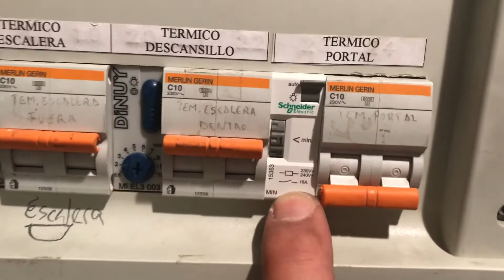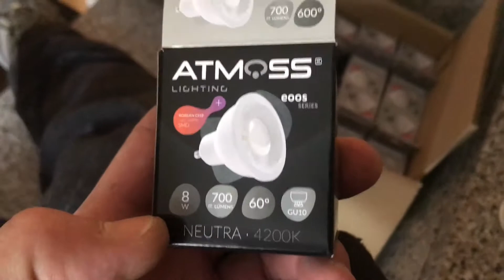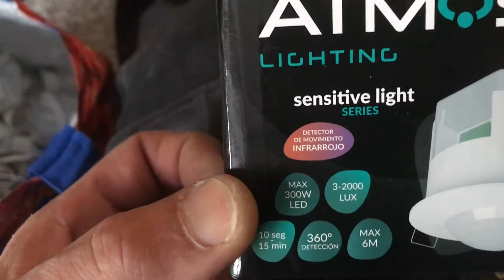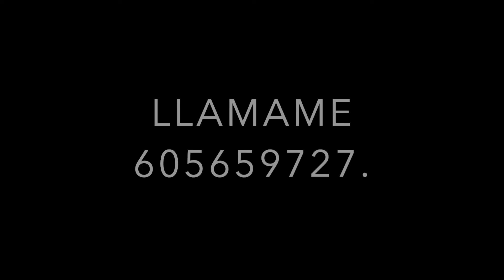ILUMINACION LED PARA PORTAL, DESCANSILLO CON DETECTORES EN COMUNIDAD VECINOS. ELECTRICISTA BLAUZ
Las Comunidades de Vecinos, tiene un Portal, un pasillo hasta llegar al ascensor, tienen escaleras y descansillos donde a la salida del ascensor estan las puertas de las viviendas. Todas estas zonas comunes estan iluminadas con tecnología o bombillas halógenas, dicroicas o fluorescentes compactas, controladas por un minutero de escalera que actúa cuando pulsas el pulsador y estarán encendidas durante un tiempo x y posiblemente toda la escalera , o descansillo, casi siempre si son de 7 plantas.
Entonces vamos a mejorar energéticamente gastando menos la factura de la luz, haciendo primero cambiando a tecnología led y usando detectores de presencia, mira el video y veras.Tiene segunda parte.
Por favor contribuya a generar movimiento, trabajo y energía positiva.